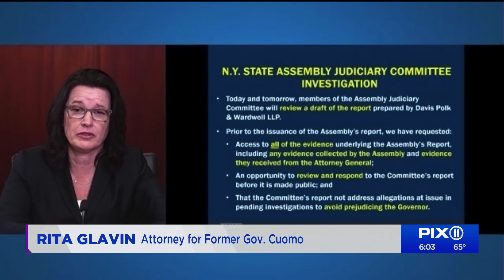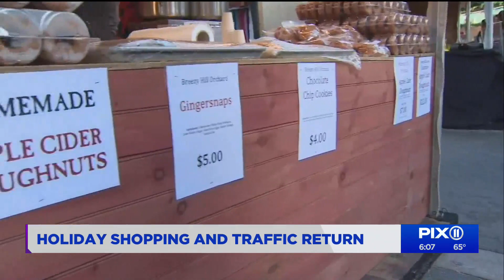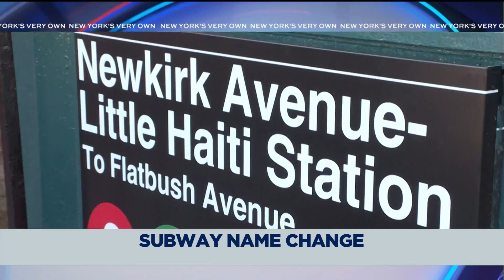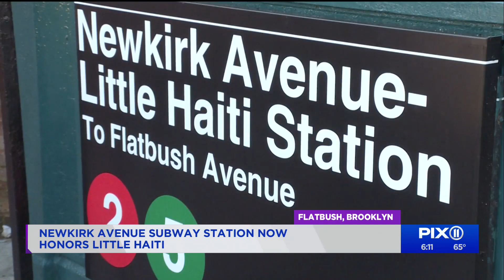Neighbors celebrate new name at Brooklyn subway stop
The proud Haitian community now sees their neighborhood and their heritage recognized in a very public way.